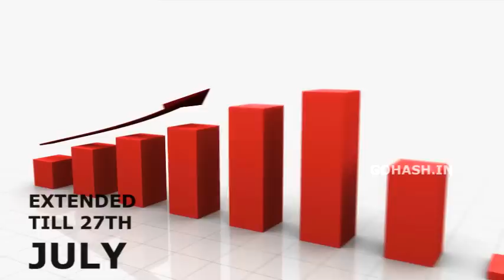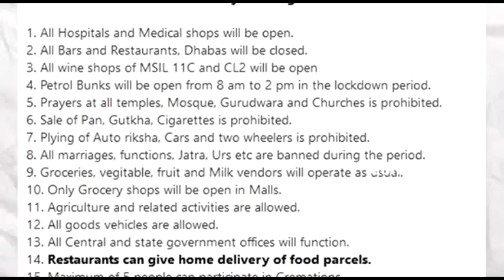GLB | LOCKDOWN EXTENDED TILL 27TH JULY, 2020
LOCKDOWN EXTENDED TILL 27TH JULY, 2020